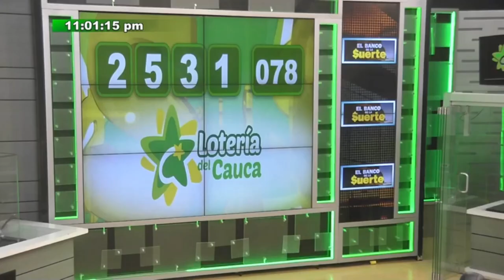Lotería de Cauca PREMIO MAYOR Resultado SÁBADO 12 de febrero 2022 ✅🥇🔥💰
Hola buenas noches, te presentamos los resultados de las loterías y chances en Colombia, vamos con el Resultado para la Lotería del CAUCA del SÁBADO 12 de febrero de 2022.

Resultado de la Lotería de Cauca SÁBADO 12 de febrero de 2022
Lotería de Cauca 12 de febrero
Lotería de Cauca 12 de febrero Premio MAYOR
loteria Cauca
loteria de Cauca ultimo sorteo
Cauca loteria
resultado Cauca
Cauca lotería
sorteo Cauca
chance Cauca
resultado Cauca
Cauca resultado
resultado Cauca
resultados Cauca
loteria Cauca
loteria de Cauca ultimos resultados